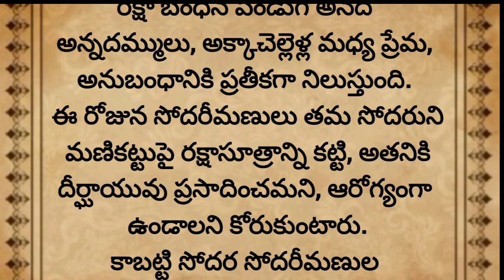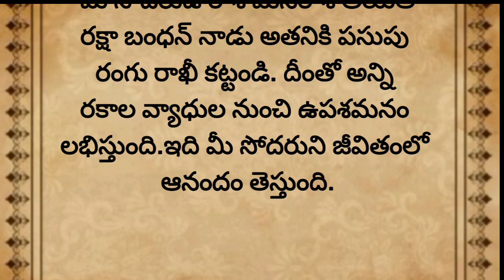రక్షా బంధన్ రోజు ఏ రాశి వాళ్లకు ఏ రంగు రాఖీ కట్టాలంటే..!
ధర్మసందేహాలు జీవితసత్యాలు ధర్మసందేహాలు | తాళపత్రసత్యాలు ఆడవాళ్లకు ఇవి అవసరం | ధర్మసందేహాలు | తాళపత్రసత్యాలు